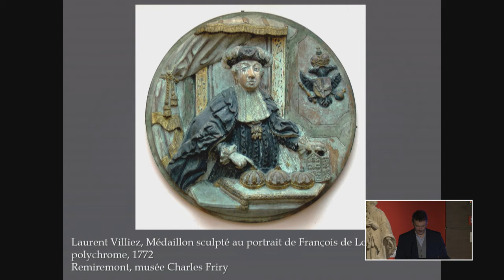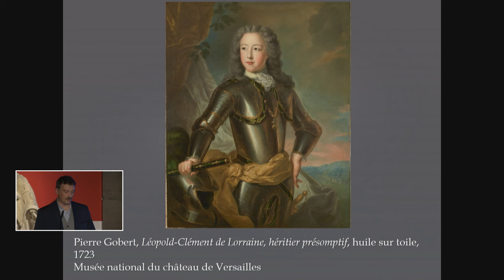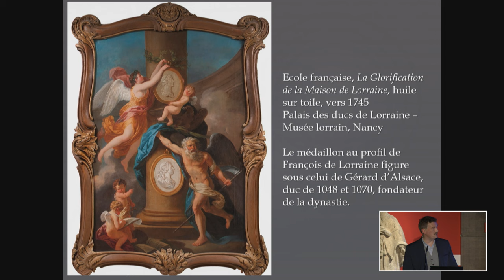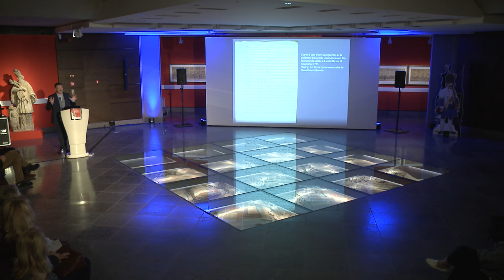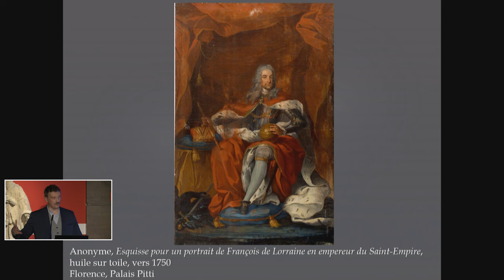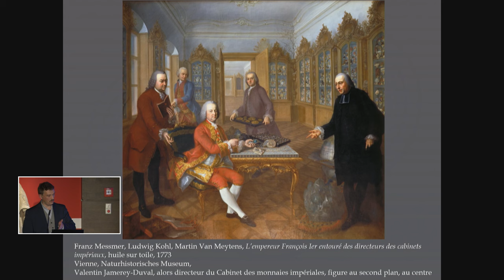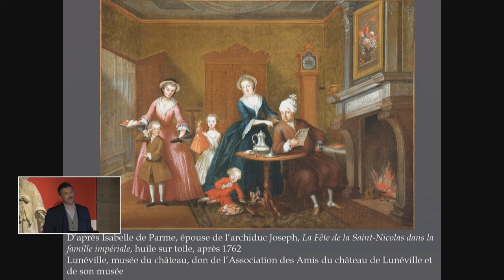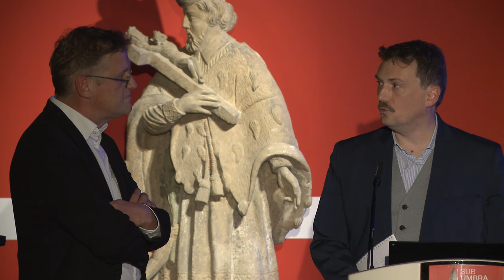Conférence | Entre France et Saint-Empire. François III, dernier duc de Lorraine et de Bar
"Entre France et Saint-Empire. François III, dernier duc de Lorraine et de Bar"

Retransmission d'une conférence tenue par Thierry Franz, conservateur du musée du château de Lunéville, le 8 novembre 2023 au Musée Dräi Eechelen

De ses rapports tendus avec sa mère, l’impérieuse duchesse Élisabeth-Charlotte, à sa passion dévorante pour la musique, se dessine le portrait d’un prince attachant, gestionnaire consciencieux, ami des arts et des sciences. Le château de Lunéville, le Versailles de la Lorraine, garde la mémoire de son règne effectif sur la terre de ses ancêtres, qui préfigura le monarque éclairé qu’il allait devenir à Vienne, aux côtés de son épouse Marie-Thérèse, avec qui il fonda une nouvelle dynastie européenne : les Habsbourg-Lorraine.